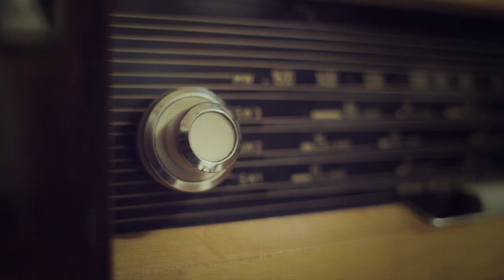IMAGINATON 2012 / 2013 - Promo La Invasión ha Comenzado y Armado Robot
Hasta el 31 de agosto hay oportunidad para participar en IMAGINATON, V Maratón Nacional de Realización y Exhibición Audiovisual.
Esta promo, referencia LA INVASIÓN HA COMENZADO, es una producción de COPETE para Imaginaton 2012.